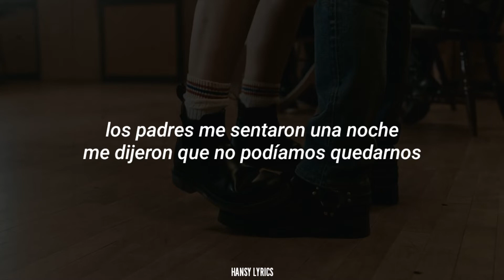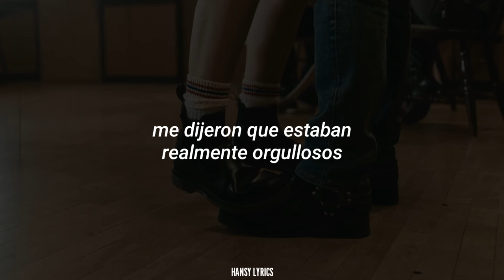powfu, sarcastic sounds, rxseboy - ill come back to you / sub. español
Lyrics
Chorus
If you wait for me
Then I’ll comeback to you
On my own on my own

Verse 1
Back in 2012
School bells would send us out at lunch
Talk under the tree about our favourite shows and stupid ones.

Parents sat me down one night
Told me that we couldn’t stay
Went to bed thinking about you
Woke up on a plane

Wish I never left
Cuz you took away my breath
You can say that we were young
But me and you were meant

For eternity no surgery
Could take you off my heart
Just hang onto my words and we’ll make it through this part

Verse 2
I’ve been waiting for this day to come its finally getting closer
On our way to graduate and then I’ll be heading over

You’re my treasure I’m your soldier
Stay up till the night is over
We talking on the phone
But want your head between my shoulders

Saving for a ticket on the side
Been a minute of our time
When I see you I might cry

No lie that’s on my gravestone
Promise me you’ll stay close
Days without you ya I hate those

Plane ride to your city
Took an über to your house
Had to keep it secret from you
Did it unannounced

Doorbell parents saw me
Sat me down on the couch
Talked to them about my life
They told me they were truly proud

2 knocks door opens
You were standing there with him
So shocked I don’t get it
Can we run it back again

Room spinning palms sweaty
But I’m sober
I’ve been in love with you forever is
what I wish I would have told her